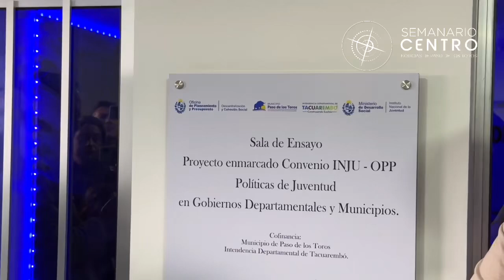Se inauguró Sala de Ensayo Municipal en Paso de los Toros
La Oficina de la Juventud del Municipio de Paso de los Toros inauguró Sala de Ensayo Municipal en el Galpón del Paseo del Ferrocarril para los musicos isabelinos.